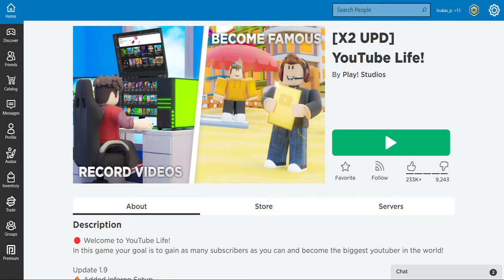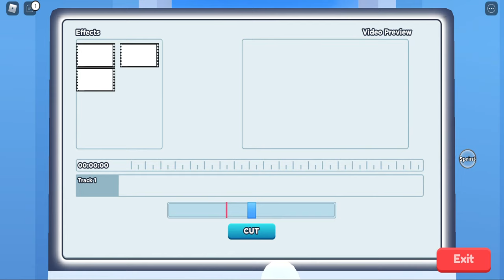becoming the TOP youtuber in youtuber life!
a youtube channel inside a youtube channel